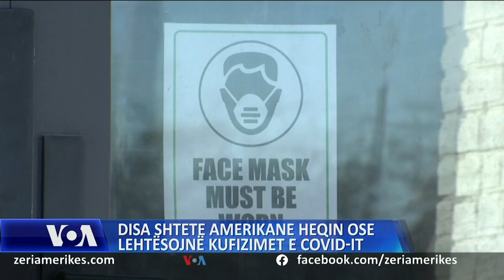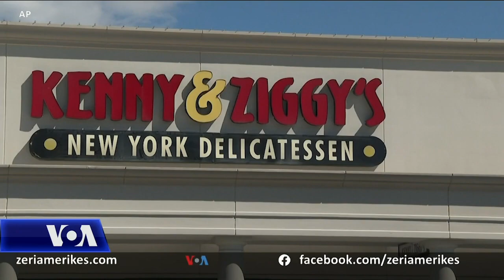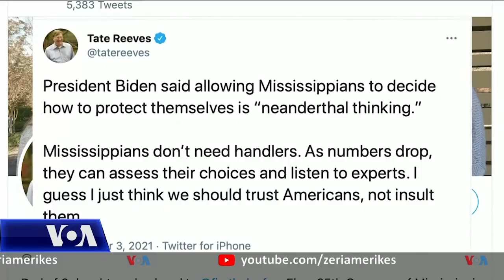Disa shtete amerikane heqin kufizimet nga COVID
Disa shtete amerikane janë duke lehtësuar ose hequr kufizimet e COVID-19 edhe pse zyrtarët shëndetësorë dhe Presidenti Joe Biden paralajmëruan kundër tyre. Për masat e ndërmarra nga këto shtete, ka reagime të ndryshme.